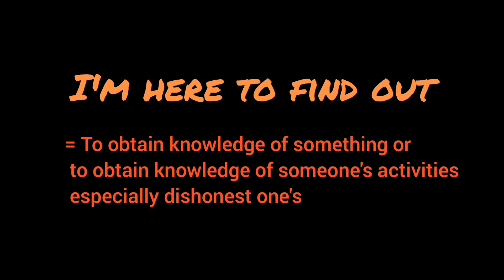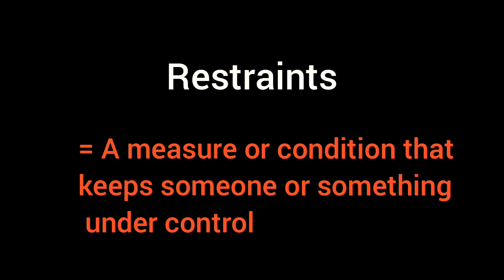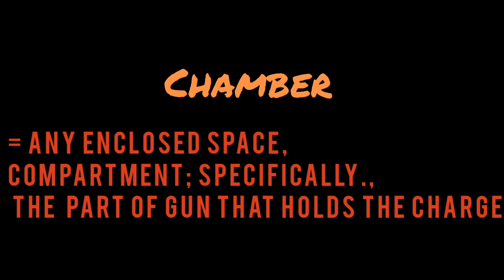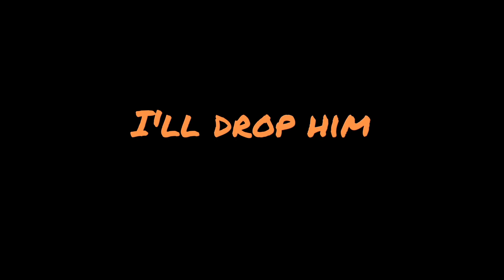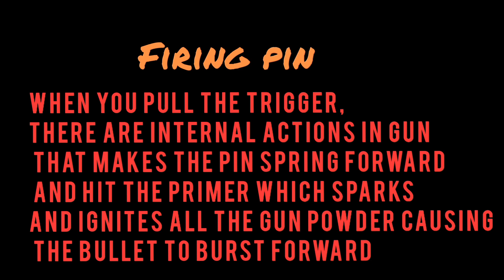How to understand deadshot ? English with deadshot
Explained Deadshot
⚡Want to know How to learn English with movies? Learn the rich English
Secret of English speaking DISCLOSED

⚡Learn English Speaking with movie clips
" Learn English fastest"
The fastest way is my way
🤗Have you ever thought of learning English is boring, well that's not the case anymore
Because we are here with famous English
Crazyclassification English speaking 👇🏻Movie clips to learn English from

👉 Watch the first part of Avengers here

Your results depends on many factors .
Including but not limited to your ability to work hard
⚡English Grammar

englisspeaking video
English class
Commit to yourself
And do whatever it takes
And if you have any suggestions , mention them in comments section🤗🤗